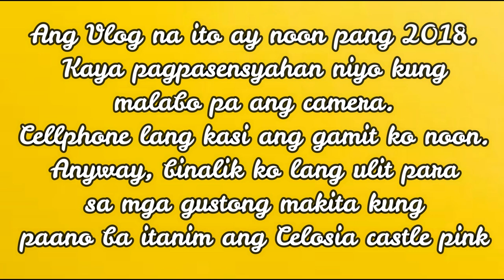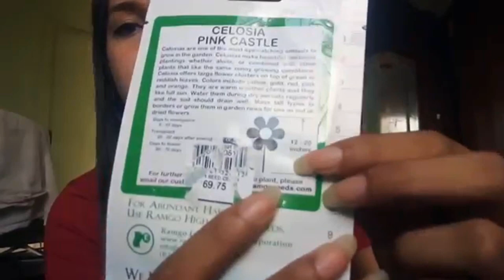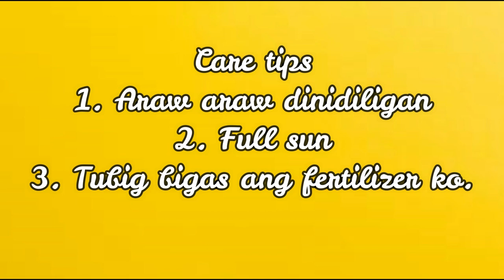Nagtanim ako ng Celosia Castle Pink (Super ganda pag napabulaklak mo na siya)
Ang vlog na ito ay noong taon 2018 pa. Nahalungkat ko lang. Enjoy niyo nalang. Ang saya kasi successful ang nangyari.

Wattpad : LiaCollargaSiosa

Music Info: (No Copyright) Cinematic Fantasy Dark by RomanSenykMusic.

Paano alagaan si Bunny ear catus?
Paano alagaan si Opuntia Microdasys?
How and when to water Succulents Plants?
All you need to know about watering Succulent.
How To Water Succulents?
How to care succulents?
How to care cactus?
Paano mag alaga ng cactus?
Paano mag alaga ng succulents?
Paano magdilig ng succulents?
Paano magdilig ng cactus?